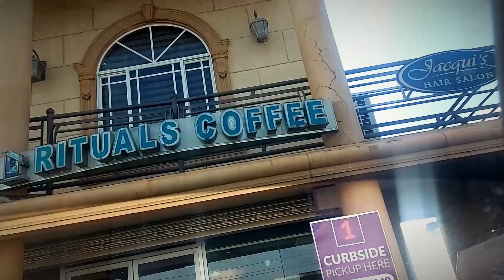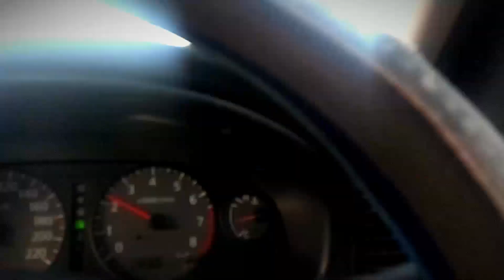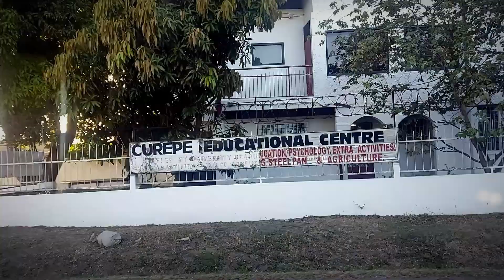Lost In Curepe For A Moment | Highway Drive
For information in English, please press 1.